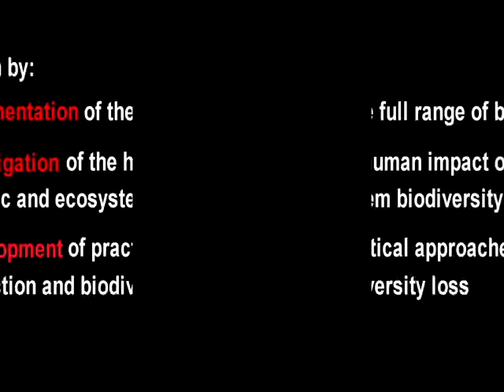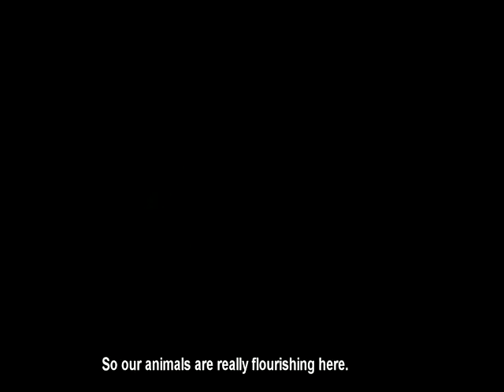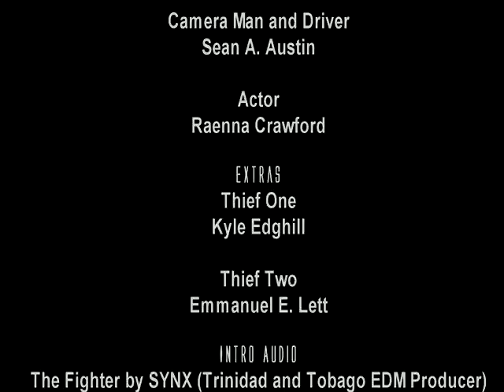Cutlass Chainsaw Massacre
This is a short film done by a couple students at the University of the West Indies, St. Augustine.

NO scripts were used in this video, everything was done off the top of our head to maintain as much realism as possible.

In-car music: Bubble by Iwer George (Soca 2013)
Ending song: Kratos' Evil Past from God of War Soundtrack